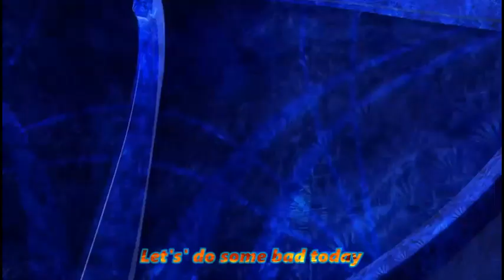sofia the first forever royal get wicked+lyrics